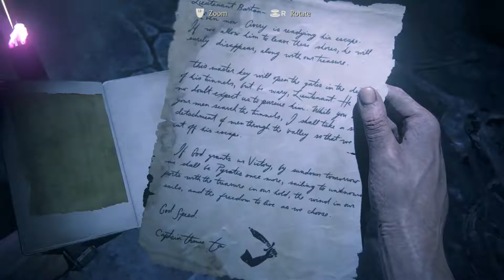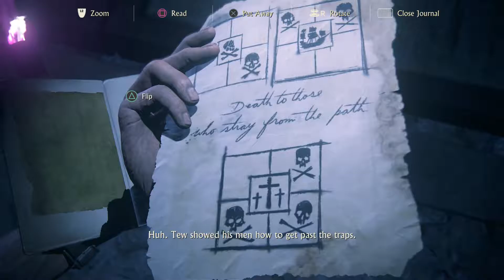Uncharted 4: A Thief's End : I'm Getting Some Action #35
Elena seducing me. emmmmm